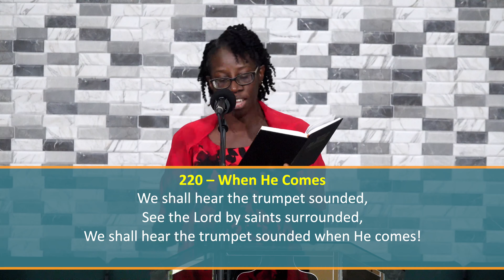220 SDA Hymnal – When He Comes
Chaguanas Seventh-day Church Adventist Praise Team
Recorded at the Chaguanas Seventh-day Adventist Church
Sabbath 26th August 2023.

Vocalists:
Vernessa Cuffy

Author: Timothy Dudley-Smith
Composer: James D. Thornton